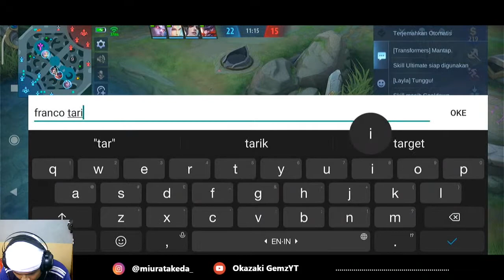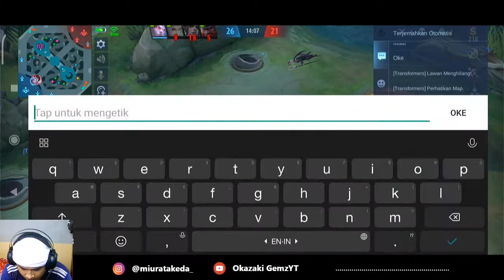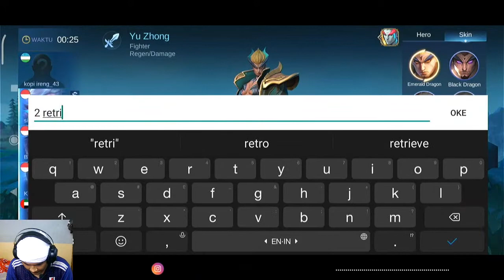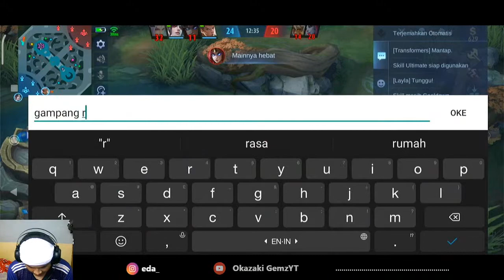SHARE TUTOR YU ZHONG DONG - MLBB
Your Support is important for me